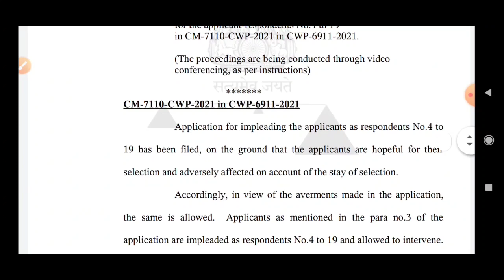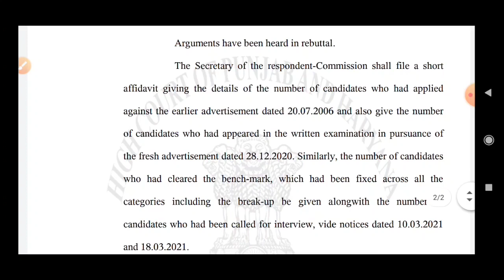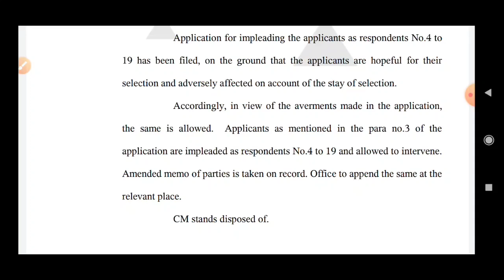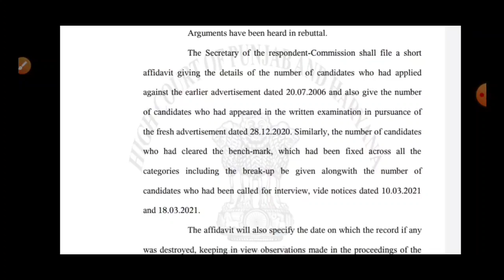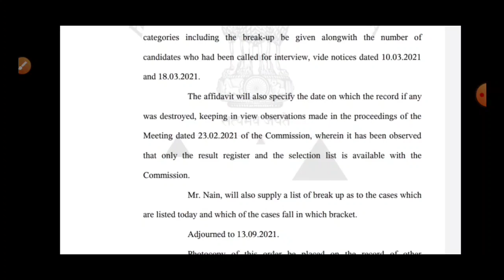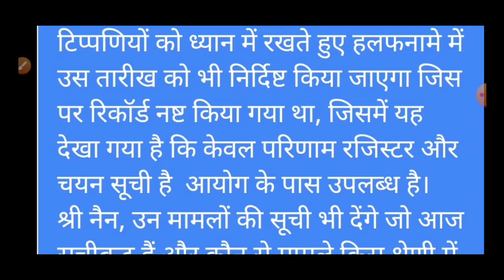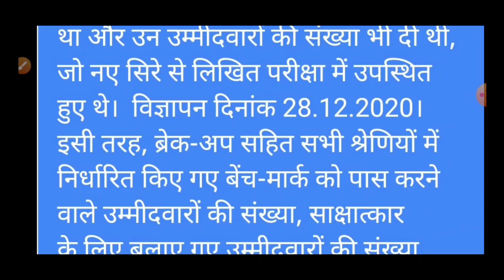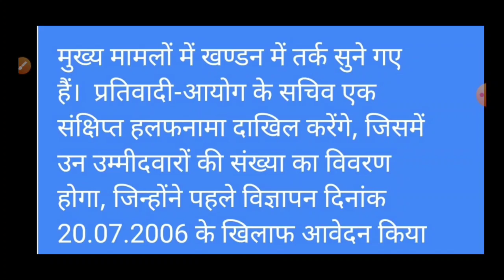Hssc Art and Craft Teacher | Official Order के साथ पुरी अपडेट | 9 Sep Physical Hearing में क्या रहा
Hello Guys